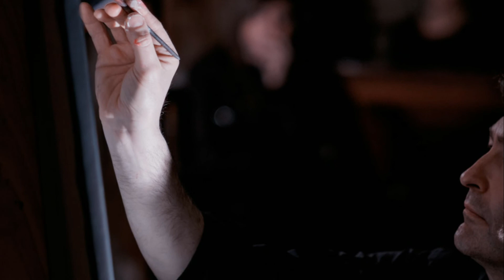Storie di Artisti - Oliviero Passera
A cura di Leonarda Zappulla, una breve descrizione della vita e dell'operato dell'artista Oliviero Passer in un servizio per ODEON TV.